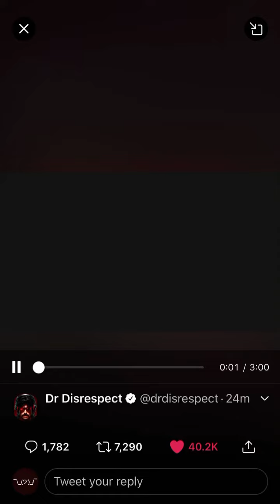DrDisrespect RESPONDS on Twitter (Streaming on twitch soon???)